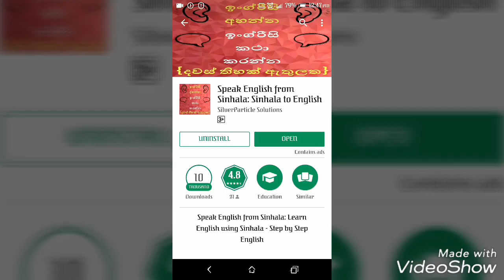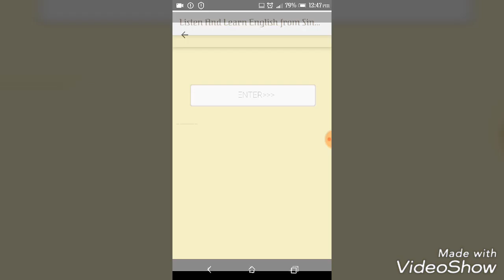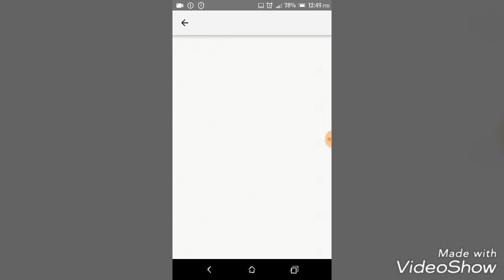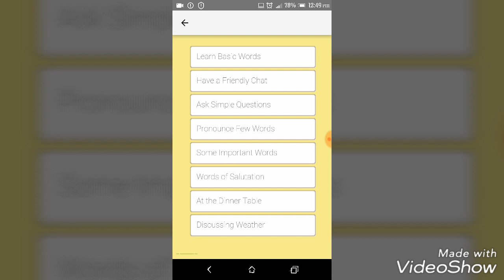Listen and learn |Easiest way to learn English